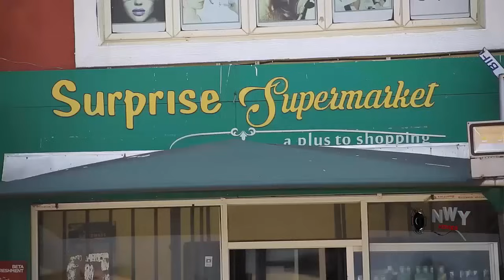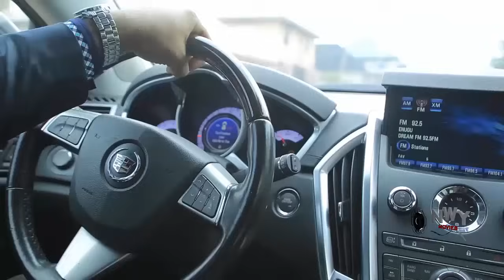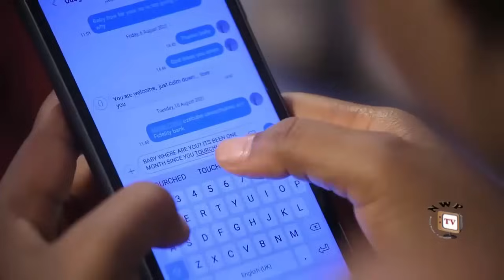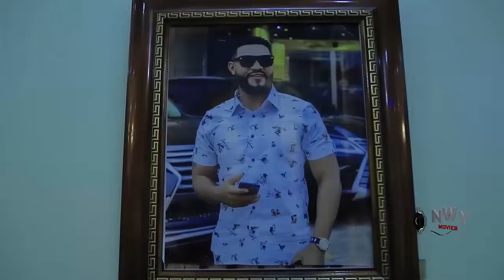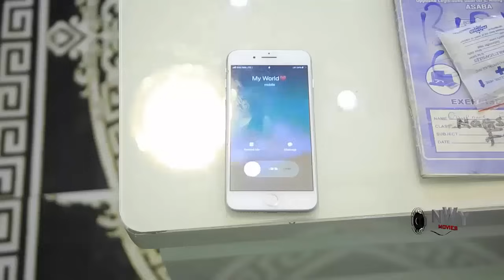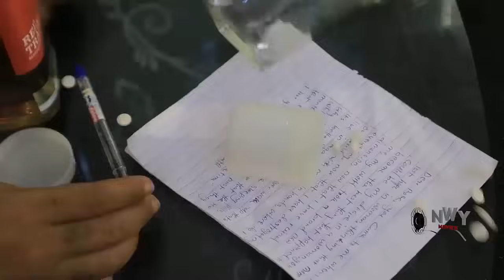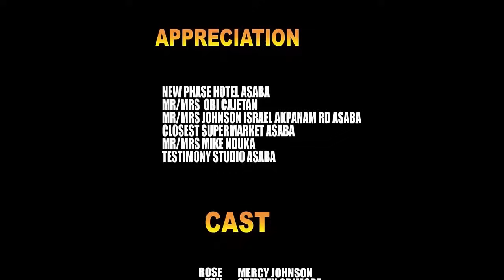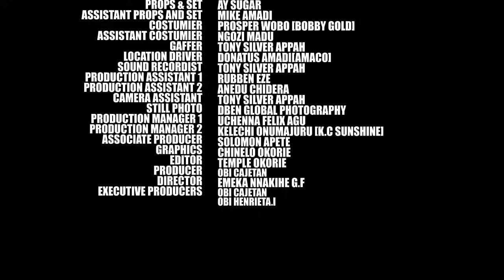Marriage Strikers Complete Season-Mercy Johnson/Ekene Umenwa/Flash Boy 2024 Latest Movie